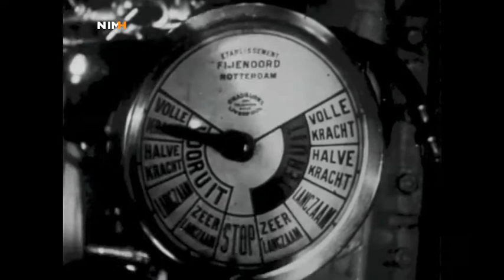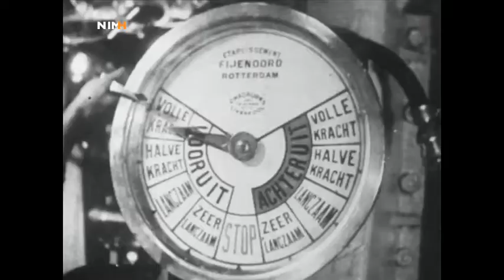D-Day: Hr.Ms. Flores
D-Day, de invasie van Normandië op 6 juni 1944 door de geallieerde strijdkrachten, was het begin van de bevrijding van West-Europa tijdens de Tweede Wereldoorlog. Een enorme vloot van duizend schepen bracht vanuit Groot-Brittannië een grote invasiemacht naar de door de Duitse bezetter verdedigde Franse kust. De invasie over zee werd vanuit de lucht ondersteund met bombardementen en luchtlandingstroepen. Aan de beschietingen vanaf zee namen ook de Nederlandse kanonneerboten Hr.Ms. Flores en Hr.Ms. Soemba deel. De clip toont beelden over de Flores.